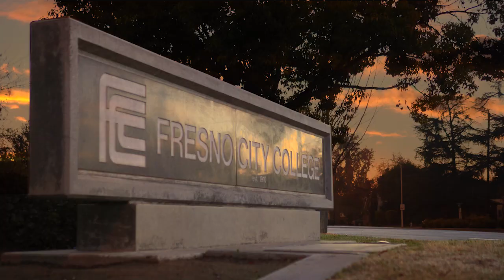FCC Music Department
Fresno City College Music Department